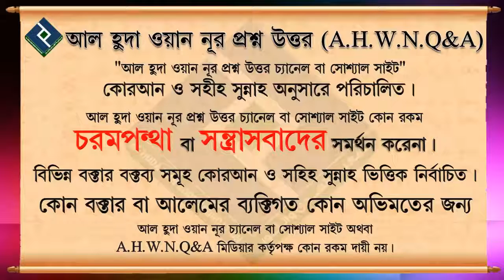এক মুসলিম অপর মুসলিমের জুটো খাবার খেতে পারবে ᴴᴰ┇শায়খ মাহবুবুর রহমান বুখারী